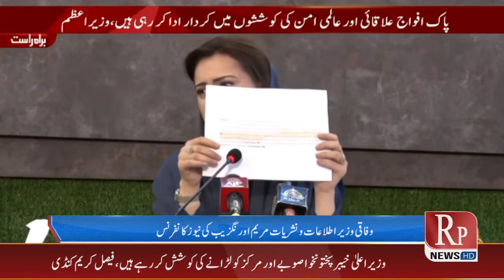Federal Minister Maryam Aurangzeb Press Conference - 3 June 2022